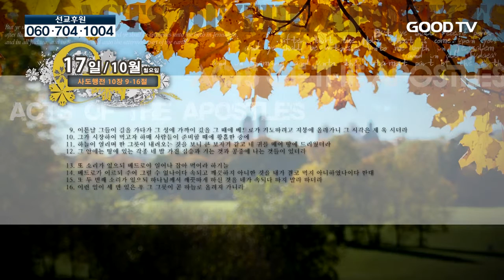TV 데일리QT 나무향기 30회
* 시청방법
- IPTV: KT olleh TV 234번, SKB Btv 552번
- 케이블: 티브로드 224번, CJ헬로비전 703번, 딜라이브(씨앤앰) 702번, HCN(서울) 545번